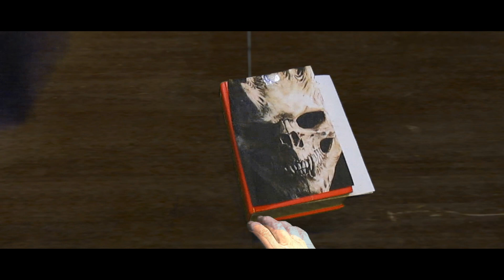Evil Demons Official Trailer (GTA 5 Movie Machinima)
Evil Demons is my new 80s style-ish horror flick.
Not vampires this time, or zombies. Demons.

Story: A bunch of college kids check out an old barn house in hope to create a master of a party. Instead they find an old book, containing secrets of evil. The book itself is not just a book, but a prison... a prison of demons.